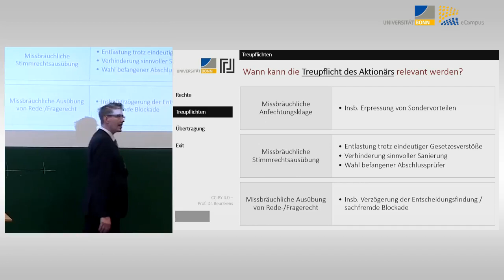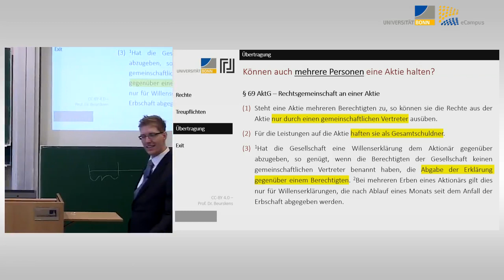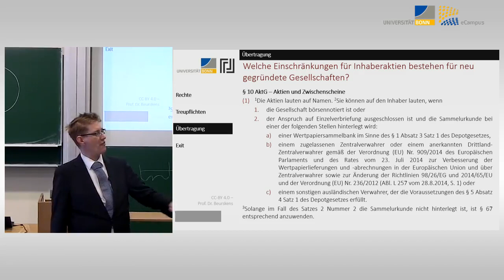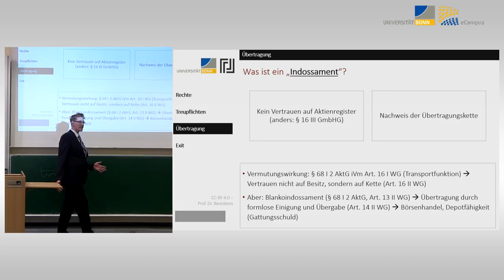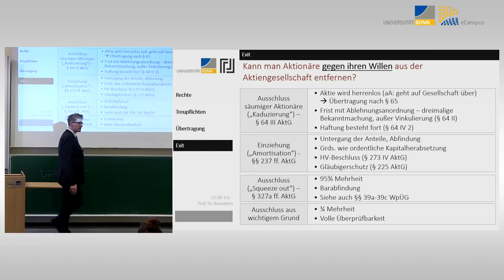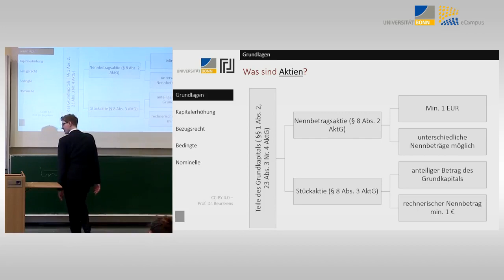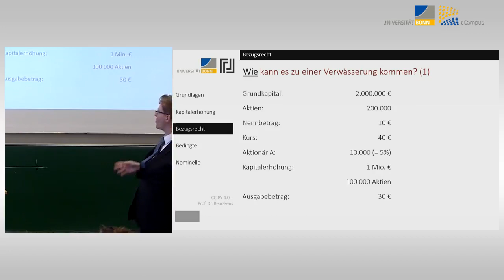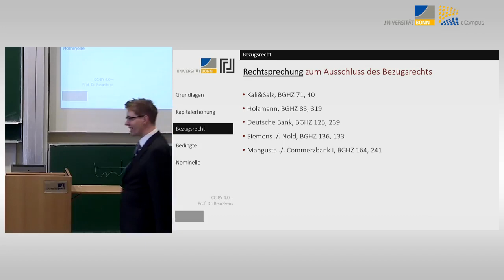Aktienrecht 13 - Aktionäre und Strukturänderungen